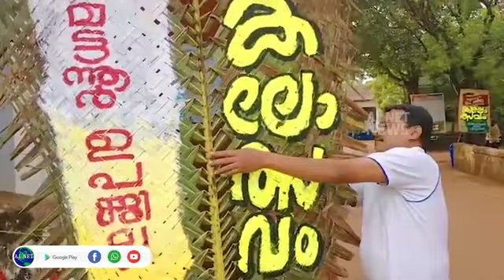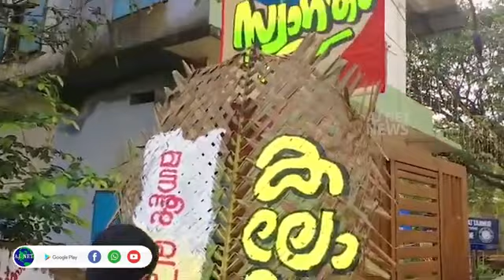12 November 2023